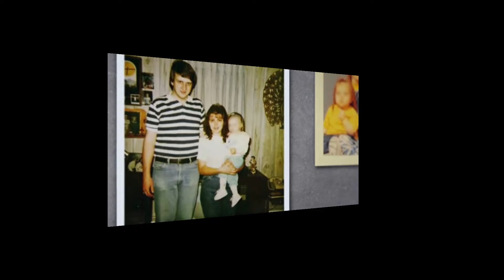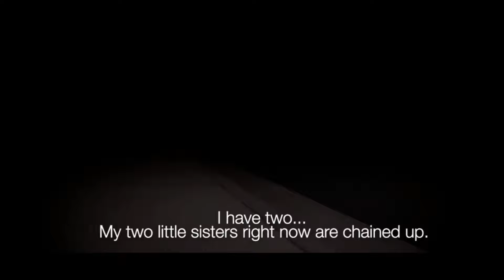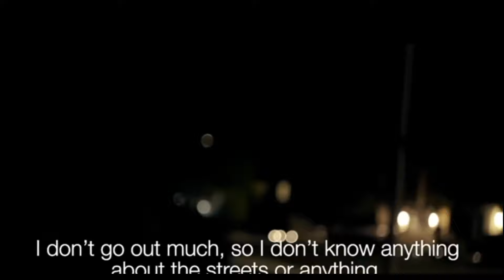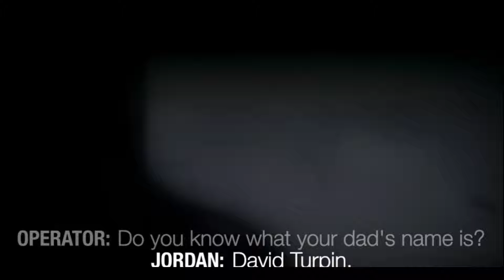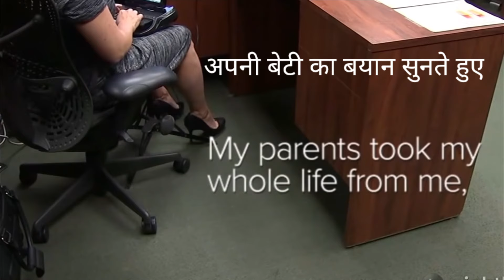13 बच्चों को टार्चर करने वाले माँ बाप!! House of Horrors!!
kanika.pooja.5@gmail. com